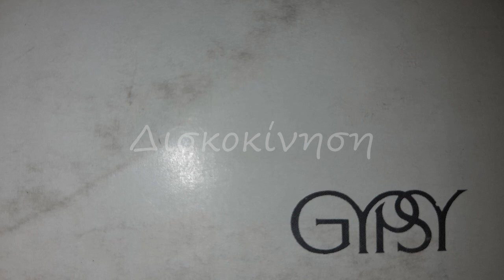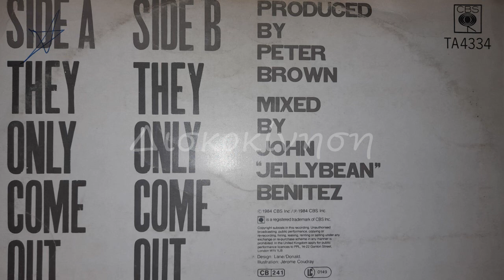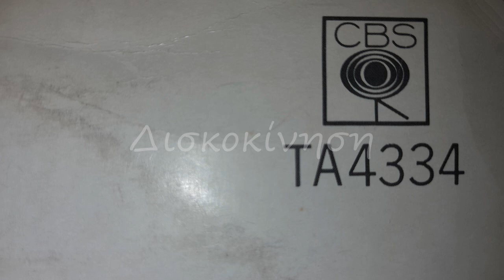PETER BROWN - THEY ONLY COME OUT AT NIGHT